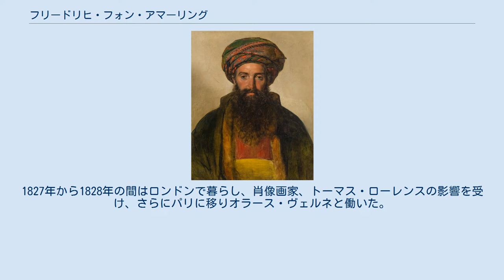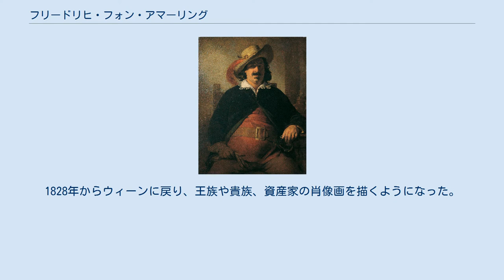フリードリヒ・フォン・アマーリング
フリードリヒ・フォン・アマーリング（Friedrich von Amerling、1803年4月14日 - 1887年1月14日）はオーストリアの画家である。
1835年から宮廷画家として働いた。
フェルディナント・ゲオルク・ヴァルトミュラーと並んで、19世紀のオーストリアの代表的な肖像画家である。
 ウィーンで金・銀細工師の息子に生まれた。
1815年から1824年の間、ウィーン美術アカデミーで学んだ。
はじめクリーバー(Josef Klieber)に版画を学び、その後フーベルト・マウラー(Hubert Maurer)や グゼルホーファー(Karl Gsellhofer)に歴史画を学んだ。
 1824年にプラハに移り、1826年までプラハ美術アカデミー(Akademie der Bildenden Künste Prag)でベルグラー(Joseph Bergler der Jüngere)に学んだ。
1827年から1828年の間はロンドンで暮らし、肖像画家、トーマス・ローレンスの影響を受け、さらにパリに移りオラース・ヴェルネと働いた。
1828年からウィーンに戻り、王族や貴族、資産家の肖像画を描くようになった。
 1829年にウィーン美術アカデミーの賞、「Reichel-Preis」を受賞した。
その後もしばしばイタリア、オランダからスカンジナビア、エジプト、パレスチナまで旅して修行した。
 1878年に爵位を与えられ、アマーリング准男爵(Friedrich Ritter von Amerling)と名乗り、ウィーンで最も尊敬される画家となり、文学者やフランツ・リストのような音楽家がアマーリングの邸を訪れた。